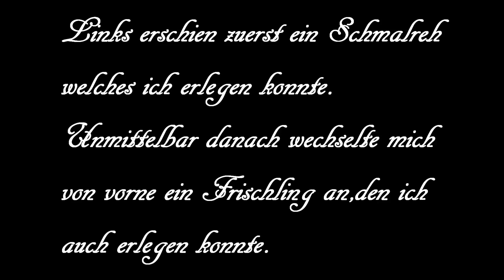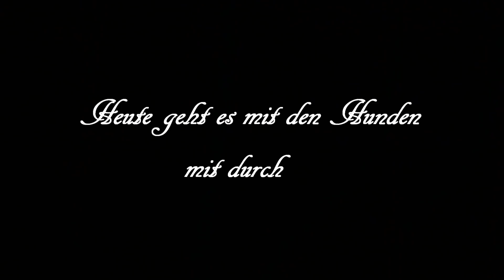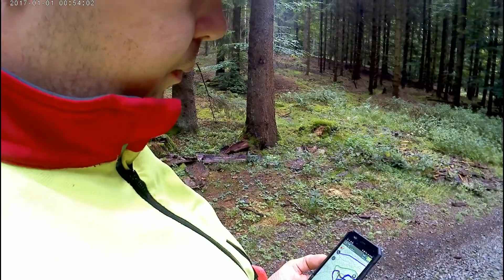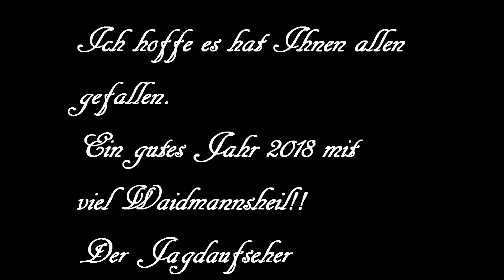Drückjagd - Drivenhunt Impressionen 2017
Begleitet mich bei meinem Drückjadjahr 2017. Leider ist auf grund des Wetters nich ganz soviel Material zusammen gekommen.